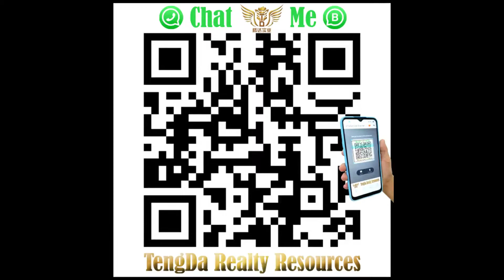WALKING Distance to LRT Station MENARA PELANGI Condominium House for RENT!! [House Tour]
Full Details Link:
Near LRT Station and Nu Sentral Shopping Mall
Strategic Location in Bangsar, Brickfields and KL area!!

** Middle Floor unit with Balcony
** The house has been Repainted
** Equipped with 1 parking space
** 05 minutes’ WALKING Distance to Bus & Taxi Station
** 05 minutes’ WALKING Distance to Restaurant n Convenience store
** 08 minutes’ WALKING Distance to Brickfields Little Indian Street
** 10 minutes’ WALKING Distance to KL Sentral or NU Sentral Shopping Mall
** About 08 minutes’ drive to RHB Bank, Public Bank, Maybank, AmBank, Hong Leong Bank

Nearest LRT/Train Station:
- 05 minutes’ Walking Distance to KL Sentral Stesen Sentral
- 08 minutes’ Walking Distance to Bangsar LRT Station
- 03 minutes’ Drive to Kuala Lumpur Train Station

Nearest School:
~ 05 minutes’ Walking Distance to Valley International School
~ 07 minutes’ Walking Distance to SMK Vivekananda
~ 08 minutes’ Walking Distance to SK La Salle Brickfields 2 (M)
~ 08 minutes’ Walking Distance to Havil International School
~ 09 minutes’ Walking Distance to Global Indian International School (GIIS)

~ 06 minutes’ Drive to Mutiara international grammar school
~ 07 minutes’ Drive to Sri Dasmesh International School
~ 07 minutes’ Drive to Vikas International School
~ 09 minutes’ Drive to Spectrum International Islamic School
~ 09 minutes’ Drive to St. John's International School
~ 09 minutes’ Drive to Qosmo International School
~ 10 minutes’ Drive to Alice Smith School - Primary Campus
~ 12 minutes’ Drive to Garden International School
~ 12 minutes’ Drive to Mont'Kiara International School
~ 12 minutes’ Drive to Alnoor International Schools

Please call DANN NG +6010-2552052 / DANIEL NG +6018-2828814 for details or viewing appointment.

Find out more YouTube Video on..